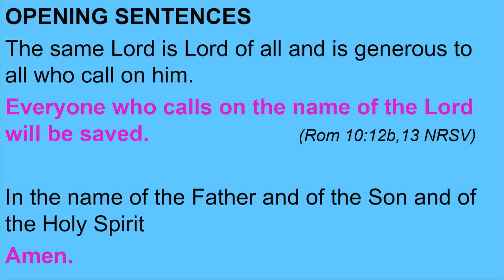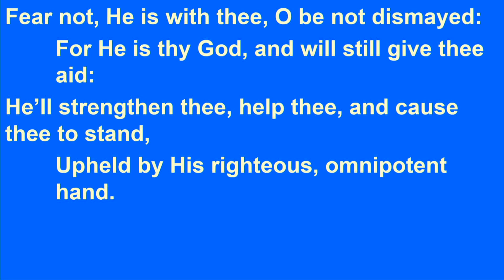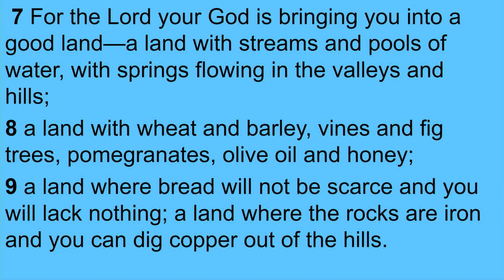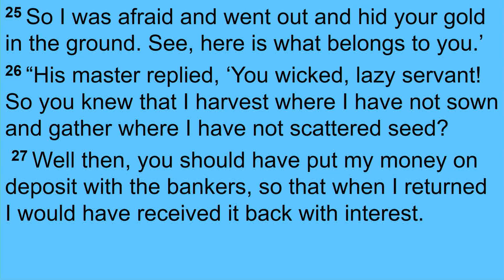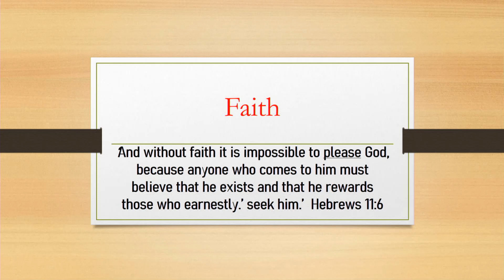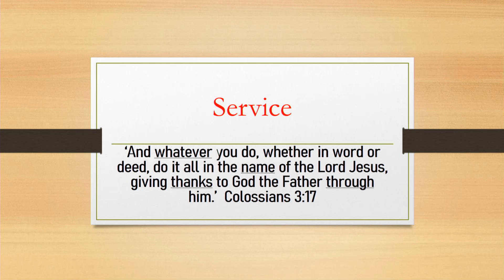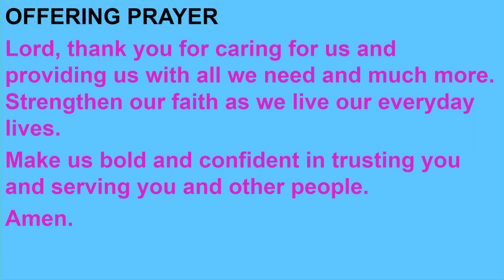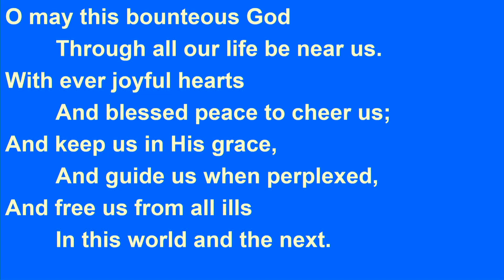St Andrews Lutheran Church 10 September 2023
The 14th Sunday after Penticost, led by Pastor Geoff Johnston.